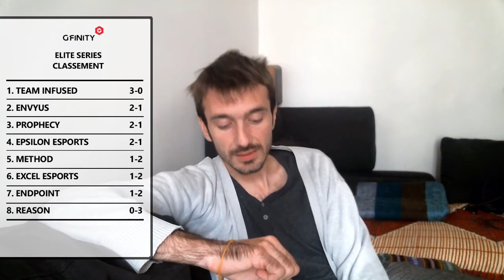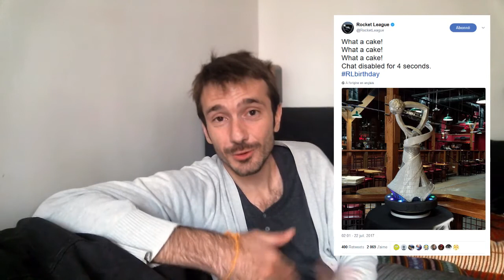NotLikeThis à la Dreamhack, Gfinity et vacances - Baguette Flash #36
pour ne rien rater de l'actu eSport Rocket League.

Coupe du Monde League of Rockets : de jeudi à dimanche, 22h,